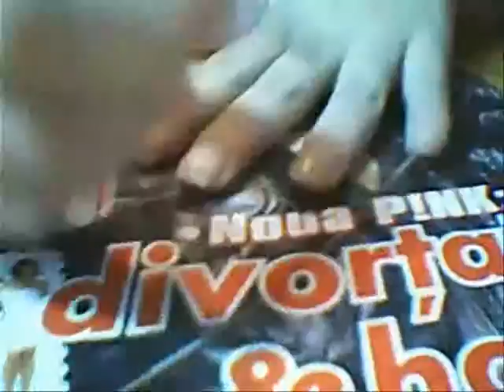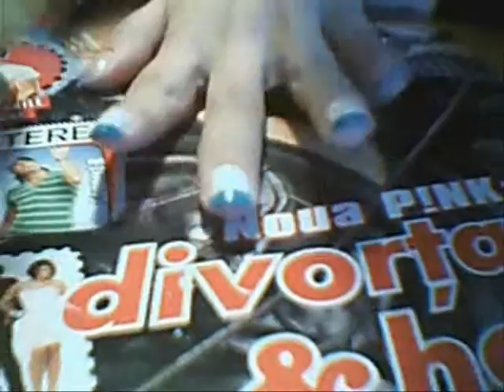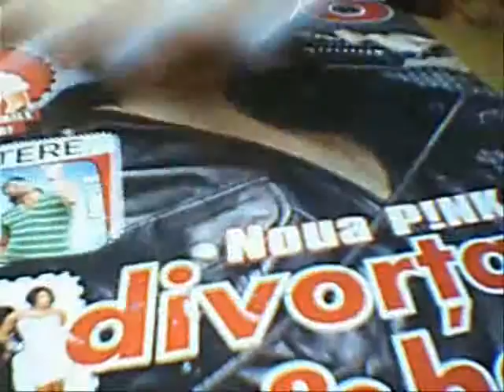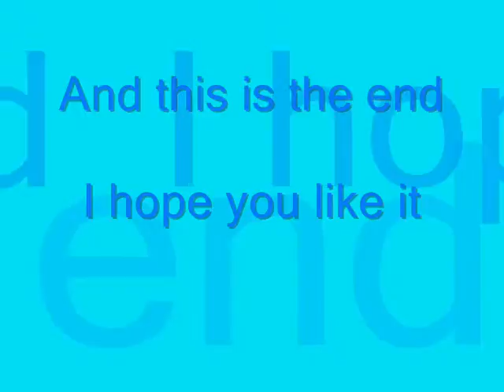White and blue nails